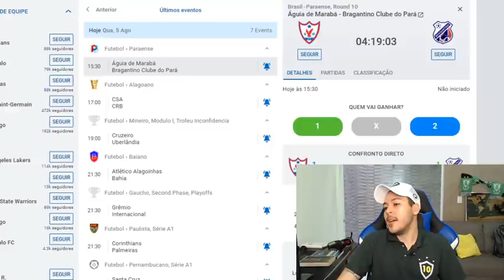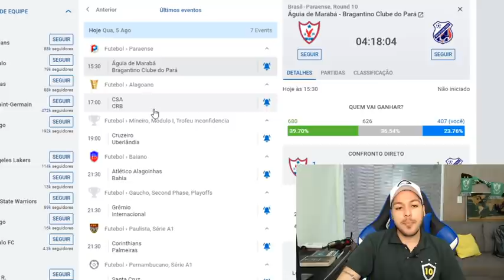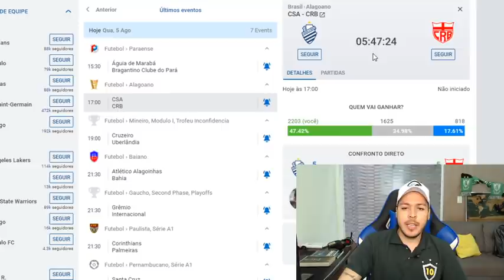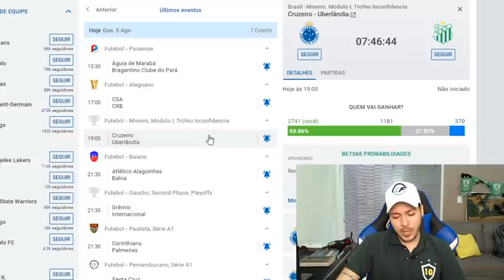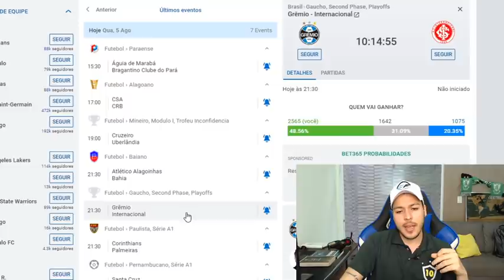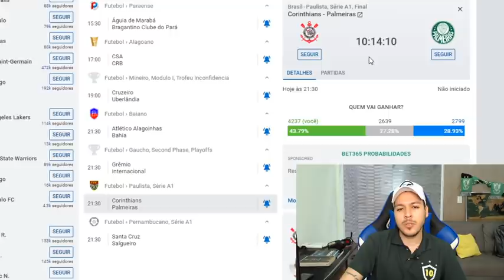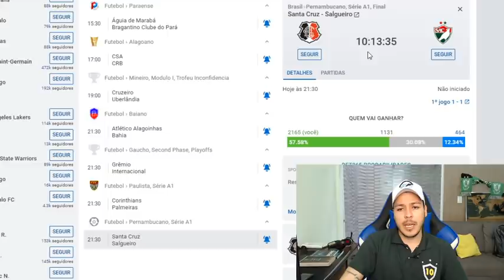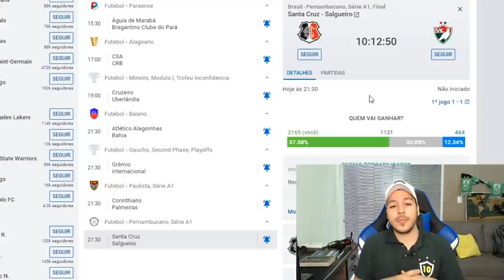PALPITE FUTEBOL DO DIA 05/08/2020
Minhas analises para os jogos de hoje: dia 05/08/2020

Corinthians x Palmeiras
CSA x CRB
Grêmio x Internacional
Santa Cruz x Salgueiro
Atletico de Alagoinhas x Bahia